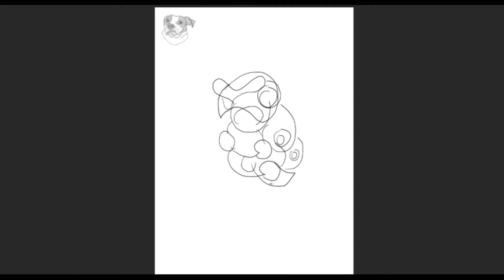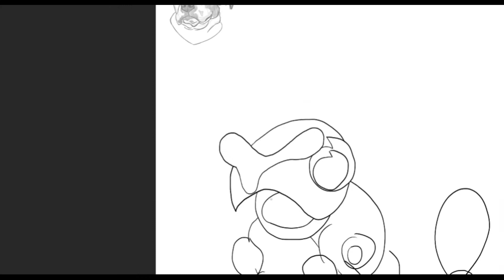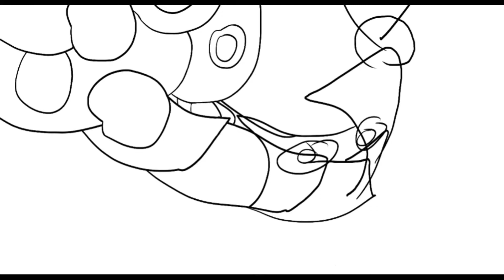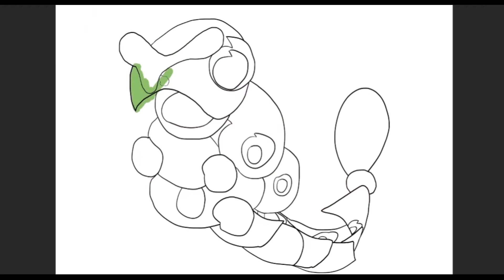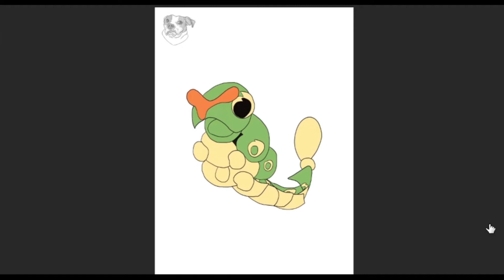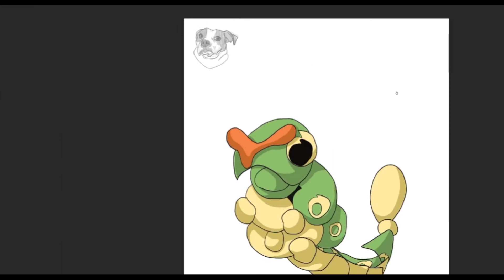Drawing Pokemon Without Looking - #10 Capertie - Dawn of the Bugs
Welcome!

The day has finally arrived! The day when you can finally turn to this channel when you need to mindlessly watch a small cursor move around a screen creating and erasing lines as it sees fit.

To be fair, I find watching people draw relaxing but I wouldn't suggest watching these videos before bed in the event of giving yourself nightmares.

Next up is Capertie who signals the era of bug Pokemon. Oh yeah, we got a few weeks of these guys to go yet! No, no, bug Pokemon get a bad enough rep as it is... so probably don't watch this if you hate them already.

At least all of it's feet are attached to it's body. That's something, right?

-- READ BELOW FOR MORE INFO ON WHY I'M EVEN DOING THIS --

In an effort to loosen up, stop trying to reach perfection and remember to have fun while drawing I set myself a task. I picked something I loved - Pokemon - and something that would force me to let go of any form of control - drawing them without looking at the page.

I have an image of the Pokemon in front of me on one screen and draw (without looking!) on my Wacom tablet. Once I have finished and am done either laughing hysterically or screaming with horror I clean up the line work, whilst maintaining as much of the mess I have made as possible, before colouring and shading.

Unfortunately, for Pokemon #1 - #8 I had not even dreamed of uploading these to Youtube and so I don't show the entire process.